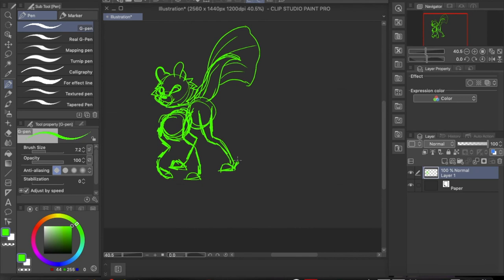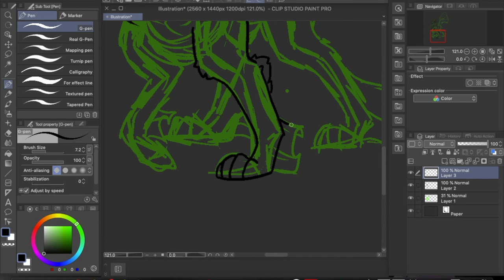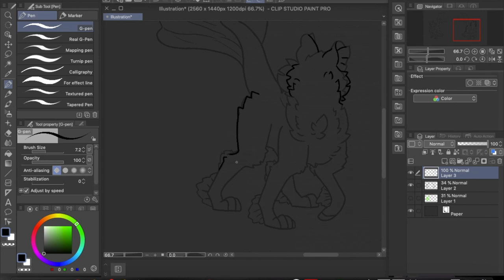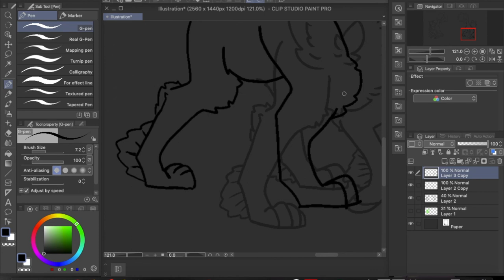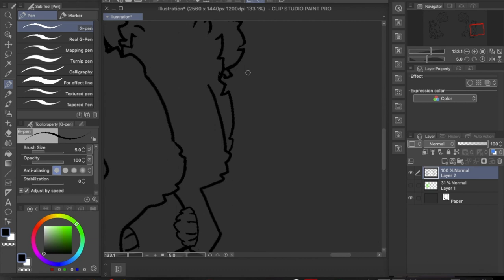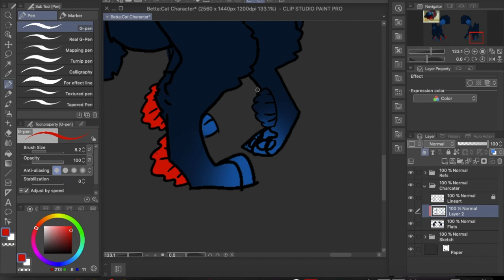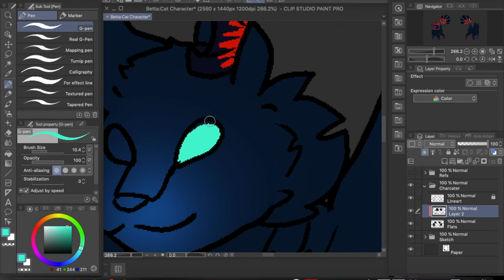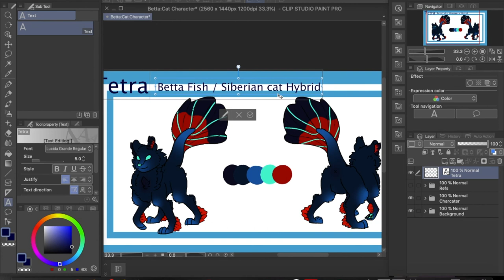Tetra || Speedpaint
MmmmmMMMMmMMm catfish. Adoptable design ‘cause I have too many characters but I really like making them.

Status: Open